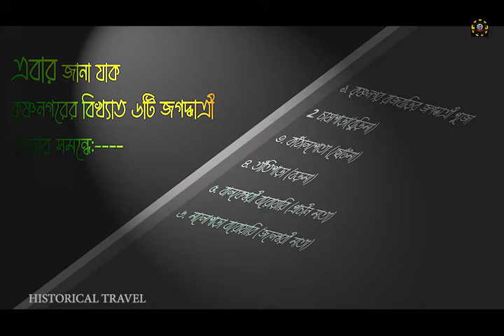কৃষ্ণনগরের জগদ্ধাত্রী পুজোর সূচনার ইতিহাস | Krishnanagar Jagadhatri Puja 2022 | Historical Travel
বর্তমান ব্যস্ততার যুগে আমাদের হাতে সময় বড়োই কম ।তাই ই হয়তো আমরা অধিকাংশ ক্ষেত্রে ই internet এর ওপর ভরসা করি  ।এমনকি ইতিহাসের বিভিন্ন অজানা তথ্যের সন্ধান বা অণ্বেষন ও আমরা  internet এ ই করতে পছন্দ করি
আমরা আমাদের channel  --historical travel এর মাধ্যমে আপনাদের সামনে কিছু অজানা ঐতিহাসিক তথ্য কে internet এর ছোঁয়ায় নতুন ভাবে উপস্থাপন করার একটা ছোট্ট প্রচেষ্টা করলাম
আপনাদের response আমাদের বিশেষ ভাবে অনুপ্রাণিত করবে।